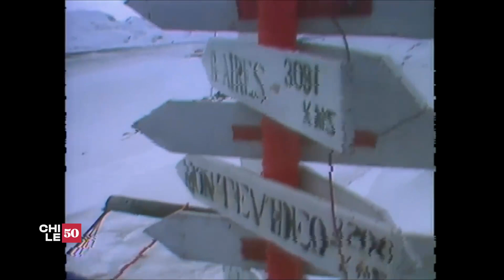Los Jaivas en la Antártica en Amigos Siempre Amigos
Con una temperatura bajo cero y mucha nieve a su alrededor, la banda nacional Los Jaivas cantaron parte de su repertorio desde la Antártica. Todo esto en el escenario errante de Amigos siempre Amigos.